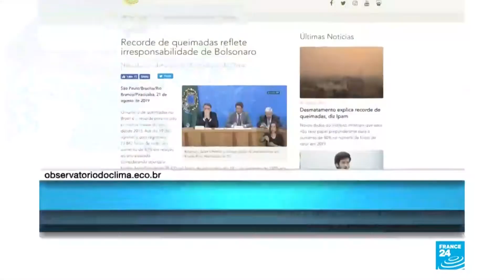Incendios en el amazonas: el desastre ambiental del siglo 21